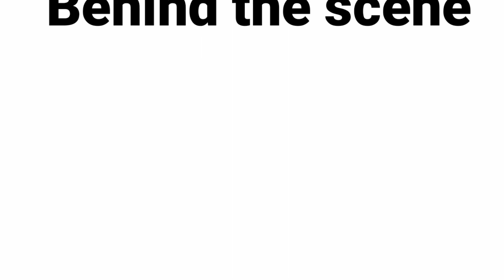Rumah Inggris Jogja | Drama di Acara Speech Contest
Hy teman-teman saat ini saya sedang belajar di Rumah Inggris Jogja "Pare Van Jogja" program di sini ada yang 2 minggu, 1,2 atau 3 bulan, dan ini adalah acara Speech Contest yang di adakan setiap 2 minggu sekali.

Ada 4 pelajaran bila teman-teman belajar disini yaitu  :
1. Vocabulary
2. Speaking
3. Pronunciation
4. Grammar

Untuk info Rumah Inggris Jogja silahkan hubungi WA : 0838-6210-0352